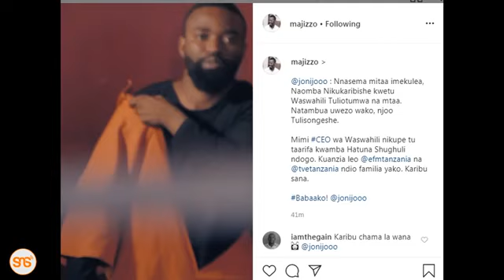LIVE:DIAMOND AELEZEA UKWELI WOTE BAADA YA JONIJOO KUONDOKA WASAFI LEO HII TAREHE 29/04/2020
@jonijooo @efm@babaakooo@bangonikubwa